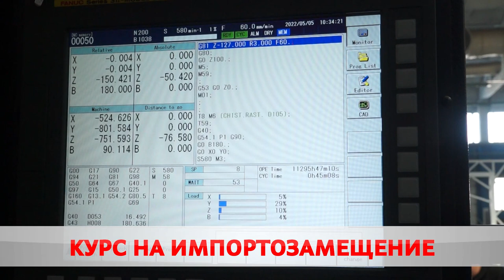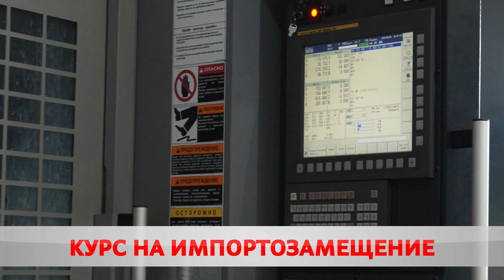Курс на импортозамещение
«ТАиМ» продолжает наращивать производство и увеличивать прибыль. Плюс расширяется география поставок. Доля импорта комплектующих и сырья весьма незначительная. Поэтому санкции для предприятия не помеха.